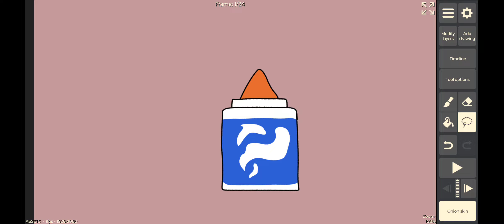Work in progress on SOTOC CREATIONS 2 ASSETS redesigning (Part 2)